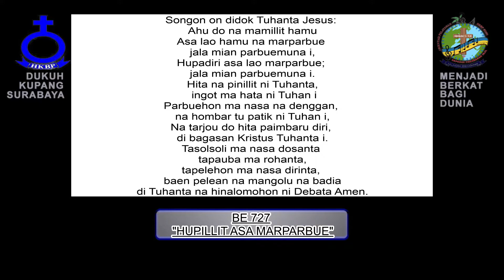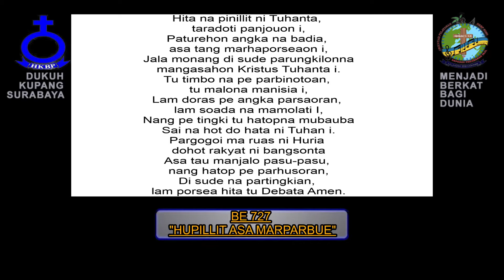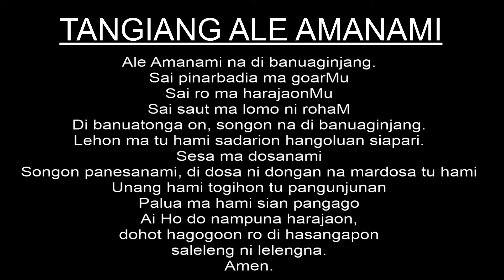Renungan Harian HKBP Dukuh Kupang Surabaya - Sabtu, 24 Oktober 2020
Topik, “Manghangoluhon Patik Debata”

Tuhan Memberkati